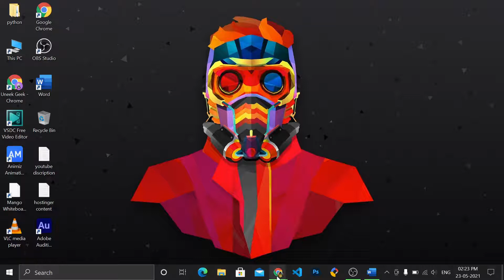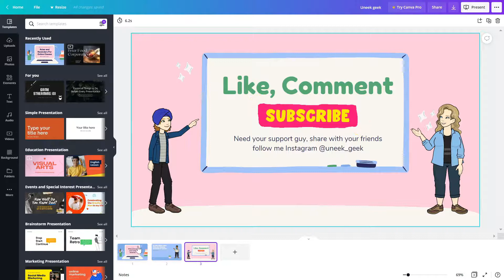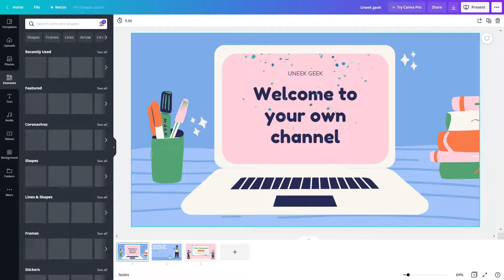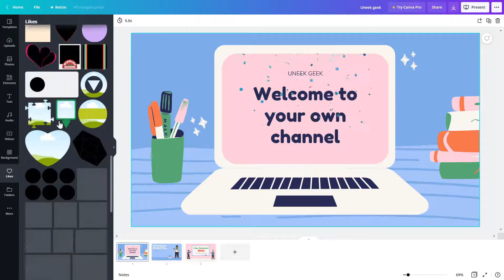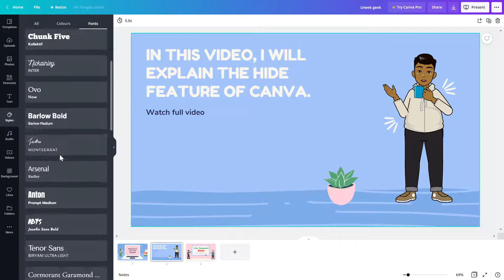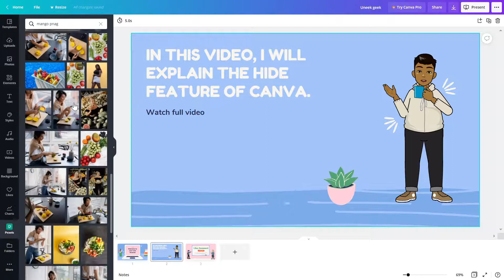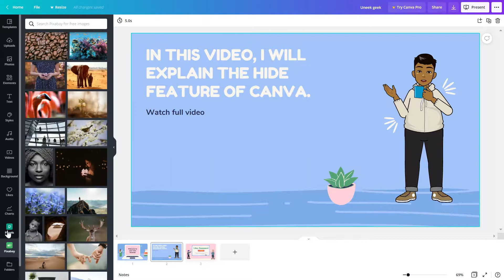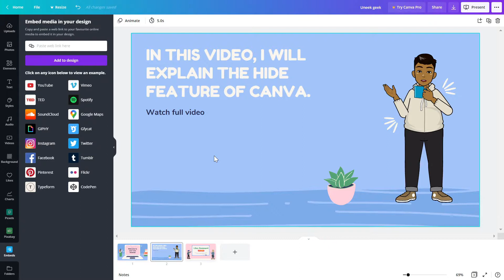Hidden Features And Tools of Canva in hindi | Canva ke hide tool aur feature ! 2021 | Part 1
Hey Friends

Welcome to UNeek Geek
Canva's Hidden features Part 1, this tutorial shares some of the hidden tools Canva offers. You'll learn how to use Canva in this easy Canva tutorial. Whether you're a beginner or expert, these tips and tricks will help you in your business, work, and projects.

यह ट्यूटोरियल कुछ छिपे हुए टूल Canva ऑफ़र करता है। आप इस आसान कैनवा ट्यूटोरियल में कैनवा का उपयोग करना सीखेंगे। चाहे आप शुरुआती हों या विशेषज्ञ, ये टिप्स और ट्रिक्स आपके व्यवसाय, काम और परियोजनाओं में आपकी मदद करेंगे।

PRODUCT LINKS:- ✔
gaming keyboard
gaming mouse
mouse pad

Some Related Keywords ⬇️

1) Canva App kaise use kare,
2) Canva app se logo kaise banaye,
3) Canva App se thumbnail kaise banaye,
4) Canva App se invitation card kaise banaye,
5) Canva App se banner kaise banaye
6) Canva App se WhatsApp story kaise banaye,
7) facebook post designer,
8) facebook post creator free,
9) facebook post design template,
10) facebook post template,
11) facebook post layout template,
12) how to use canva for post,
13) free facebook post templates,
14) Canva tutorial in hindi,
15) facebook post template psd,
16) Canva App kaise chalaye
17) Instagram story kaise banaye
18) best editor app
19) canva app kaise use kare 2021,
20) how to use canva app in 2021,
21) Hidden tool of canva app